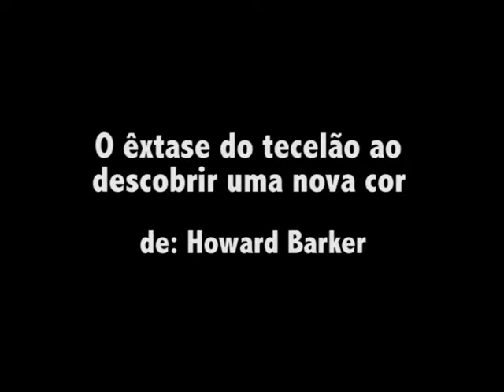"O ÊXTASE DO TECELÃO AO DESCOBRIR UMA NOVA COR" de Howard Barker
O ÊXTASE DO TECELÃO AO DESCOBRIR UMA NOVA COR de Howard Barker (peça do retro-projector)
Encenação e Operação de luz:
Carolina Braga

Cenografia e Desenho de luz:
Ricardo Pinto

Interpretação:
Hugo Coutinho, Pedro Coelho, Rosário Faria e Solange Moreira

Operação de Som:
Inês Mendes